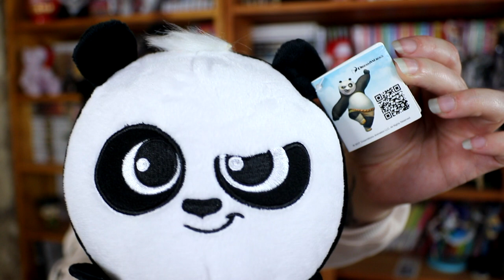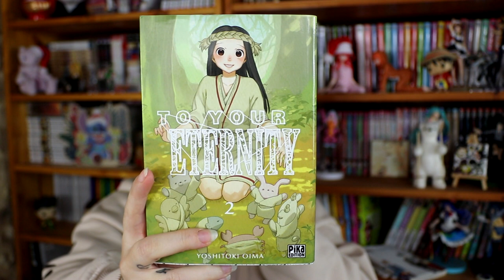Ouverture calendrier de l'avant Manga 2023 - semaine 1